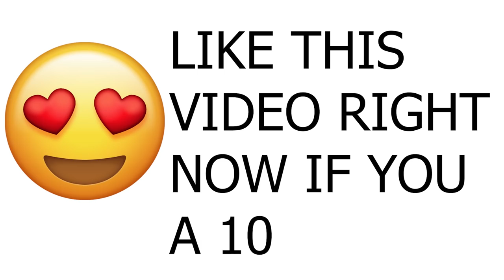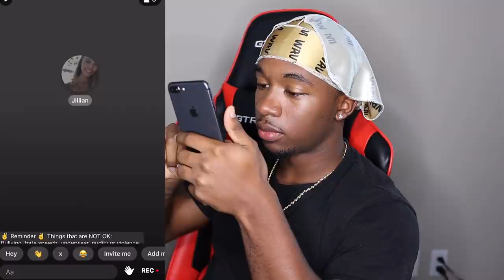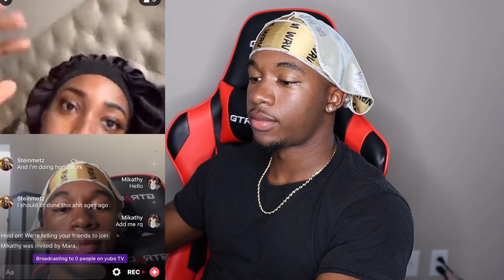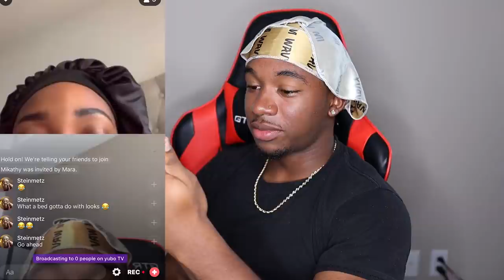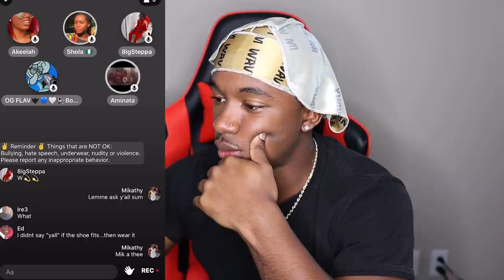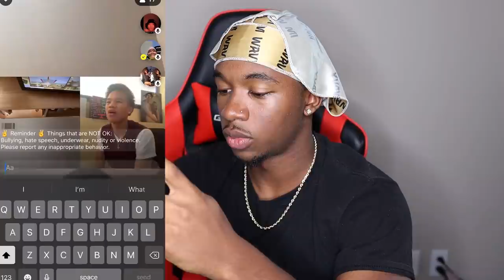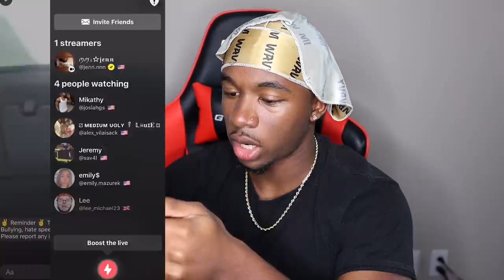Asking Yubo Girls To Rate THEMSELVES 1-10